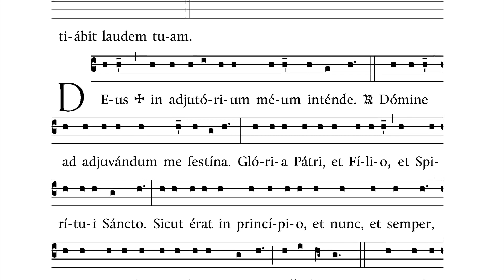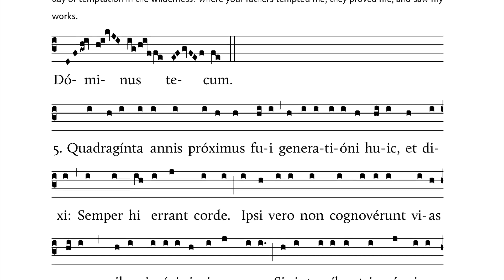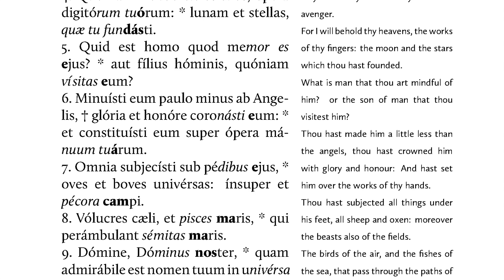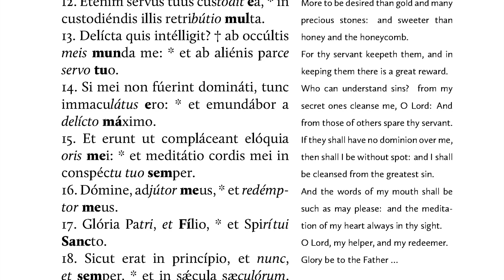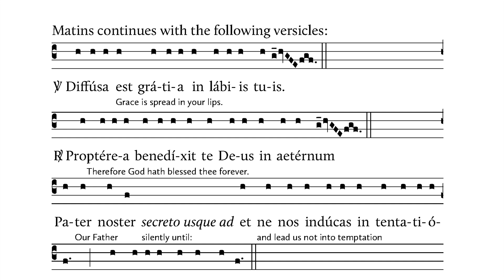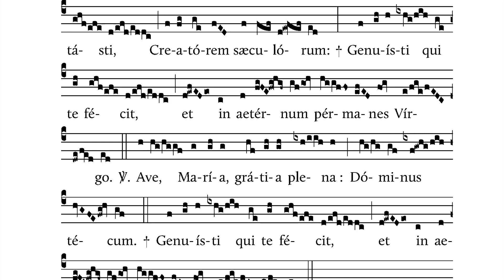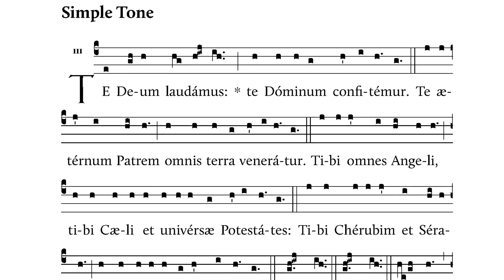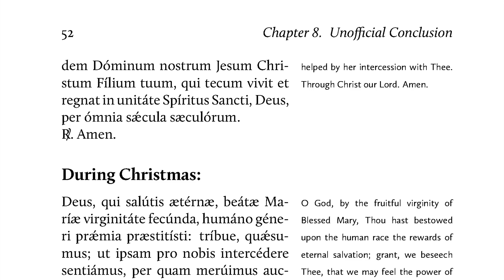Little Office of Our Lady: Matins for Sunday, Monday and Thursday per annum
I’m giving myself a reason to improve the podcast and booklets by resolving to sing the Little Office for the length of the Dormition Fast, from 1-14 August, ready for the feast of the Assumption.